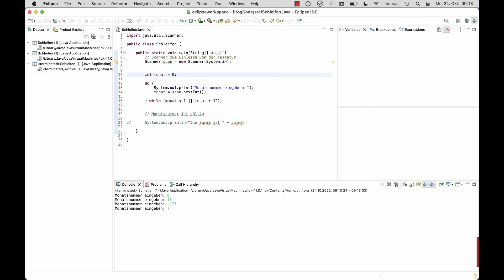04 03 Scope (Gültigkeitsbereich) von Variablen